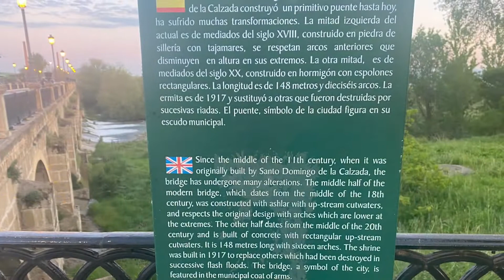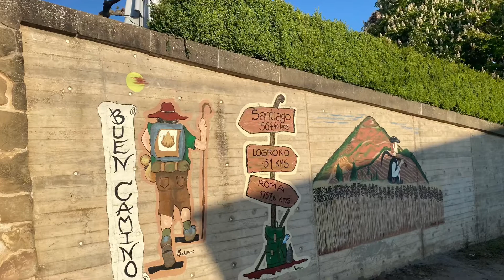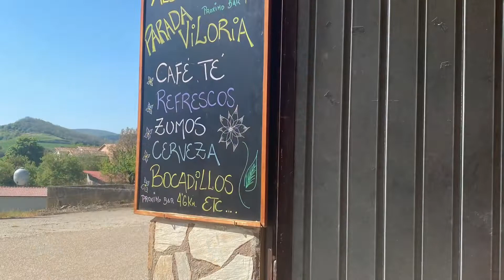Day 16 - Santa Domingo de la Calzada to Belorado